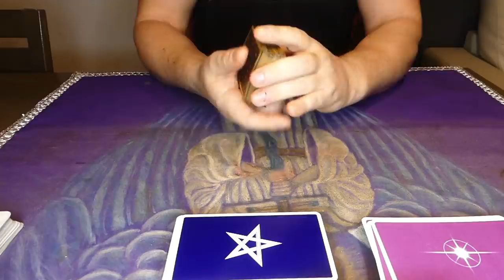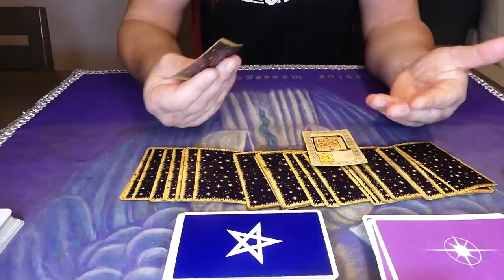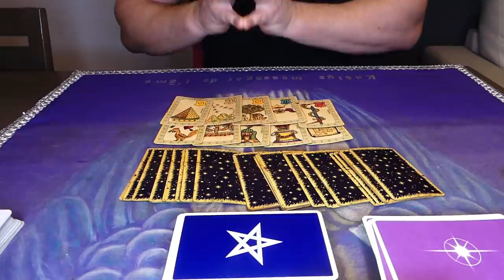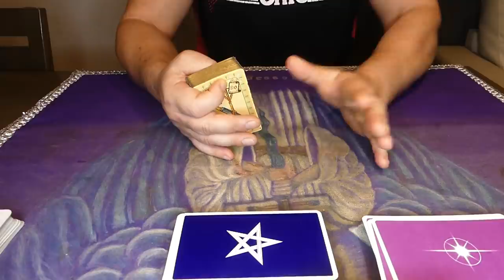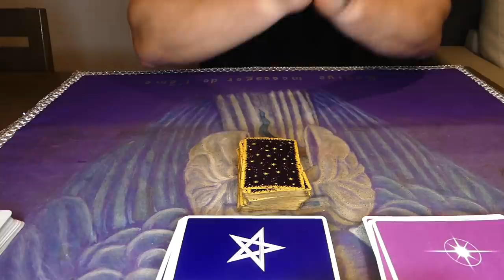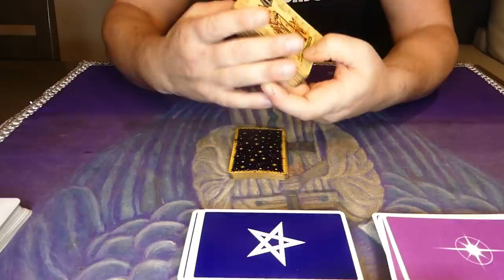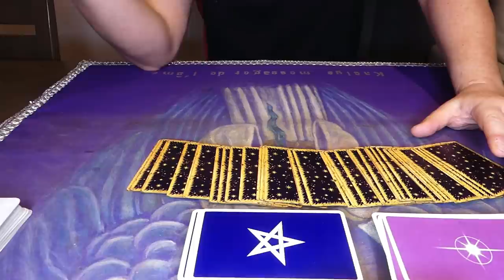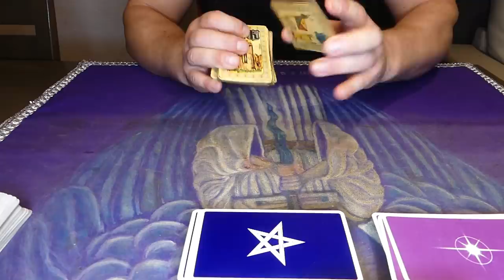L'ARNAQUE DE LA RÉFORME DES RETRAITES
👌 mon site pour me consulter

Au programme :
Réforme des retraites à qui profite t'elle ? le gouvernement va t'il faire marche arrière ? autant de questions et de réponses sur la vidéo

Bon visionnage
Bises Kaelys 💜